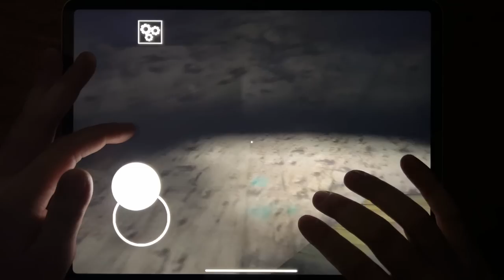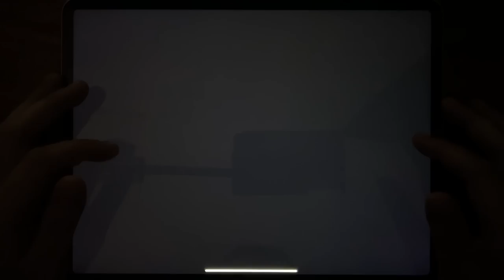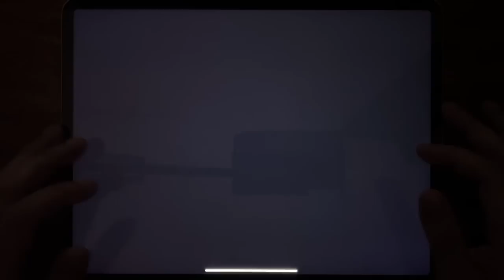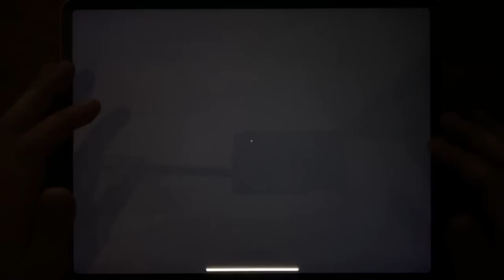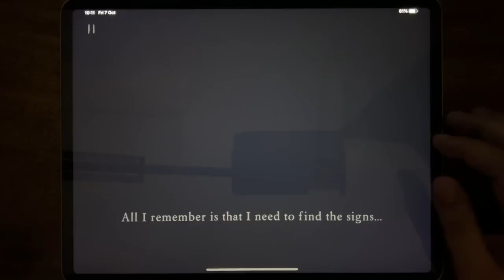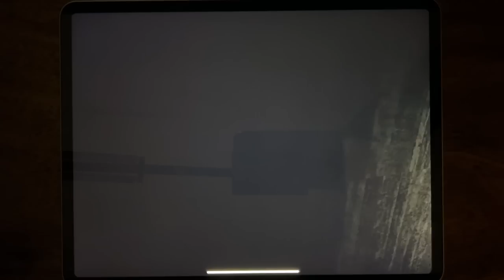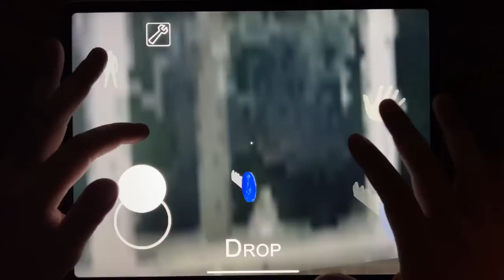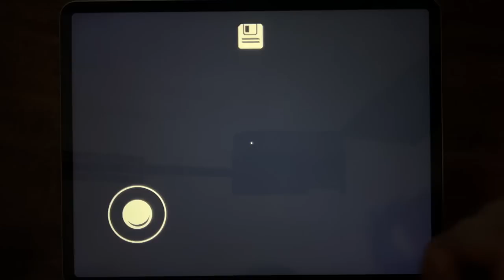Bendy Run, Granny Chapter Two, Horror Clown, Blue Monster, Survivor.io, Mr Meat 2, Roblox....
Bendy Run, Granny Chapter Two, Horror Clown, Blue Monster, Survivor.io, Mr Meat 2, Roblox rainbow Friends, Slender Rising, Founddd, Save Rainbow Rope, Granny, Horror Tale